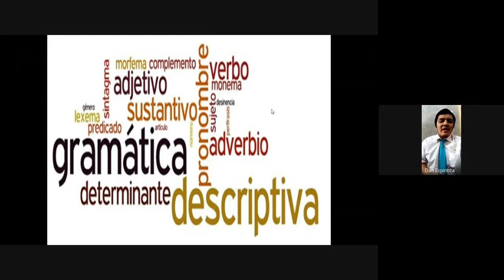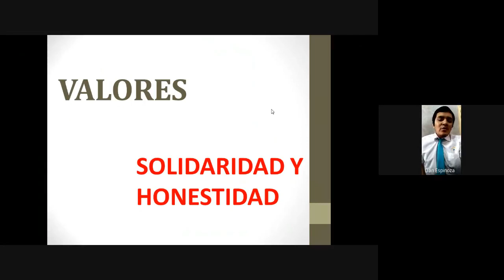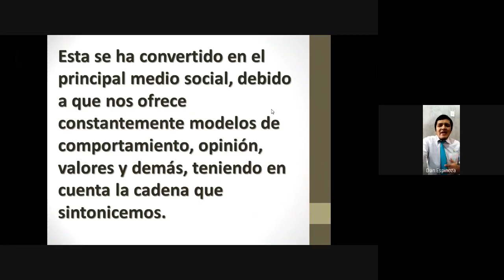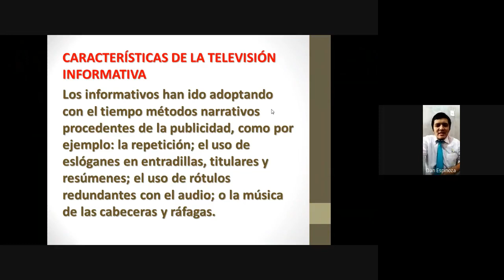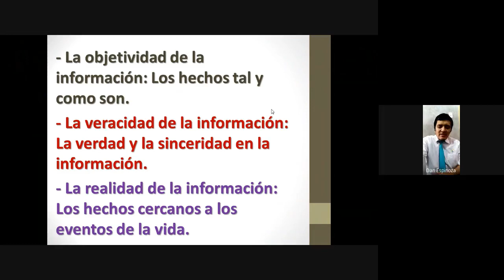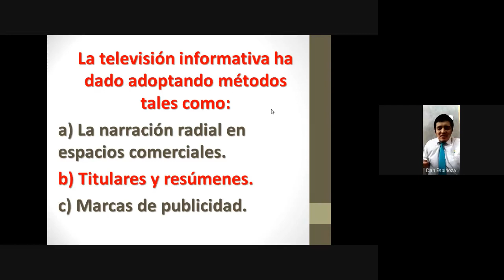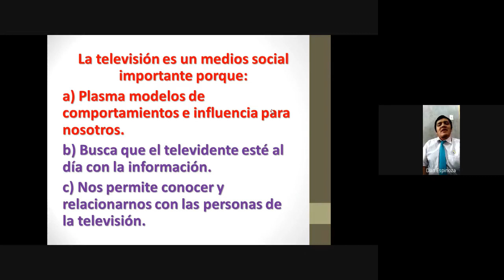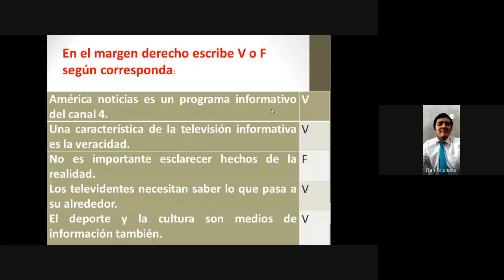LA TELEVISIÓN INFORMATIVA - 4to Sec.